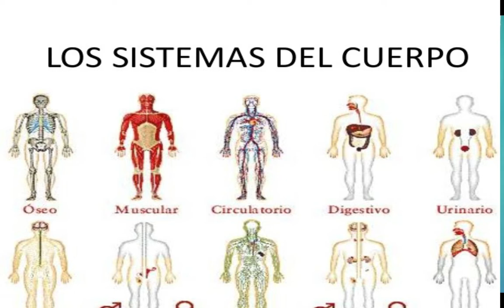TESIS ANALÍTICA (CARACTERISTICAS, VENTAJAS, DESVENTAJAS Y EJEMPLOS DE APLICACIÓN) VIDEO 03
EN ESTE VIDEO VEREMOS, TESIS ANALÍTICA (CARACTERISTICAS, VENTAJAS, DESVENTAJAS YEJEMPLOS DE APLICACIÓN)

MINUTOS DE LAS PAGINAS:

PRESENTACIÓN: 00:00
¿QUÉ ES UNA TESIS ANALITICA? : 00:21
CARACTERISTICAS DE UNA TESIS ANALITICA: 01:26
VENTAJAS DE UNA TESIS ANALITICA: 04:13
DESVENTAJAS DE UNA TESIS ANALITICA: 06:10
EJEMPLOS DE UNA TESIS ANALITICA: 06:34